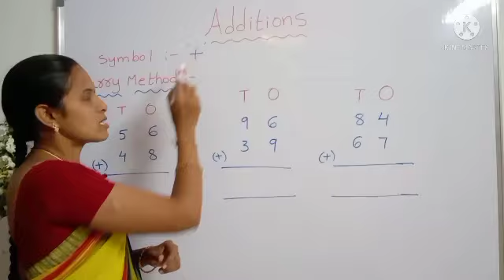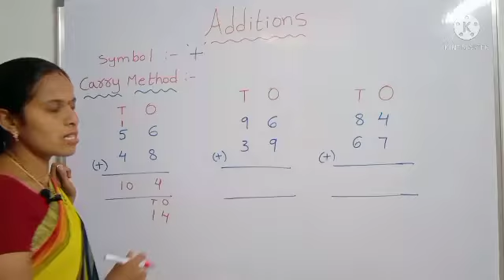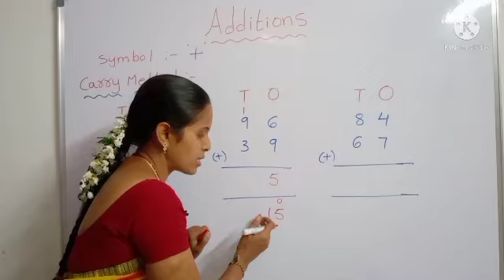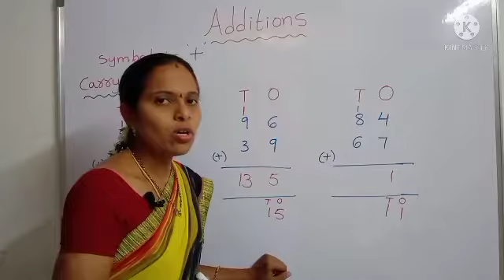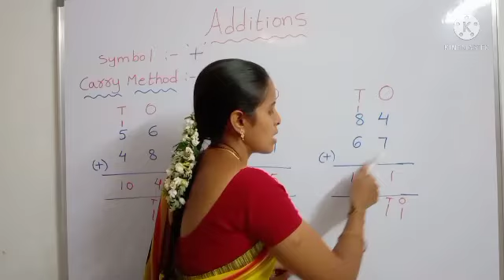2-Digit Additions by finger method || 1st&2nd class Additions || Simple method || Suvarna chepuri...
Hi in this video i am showing 2-digit additions for 1st&2nd class...

If you want kids addition videos.

If you want kids telugu videos.

If you want my channel link...